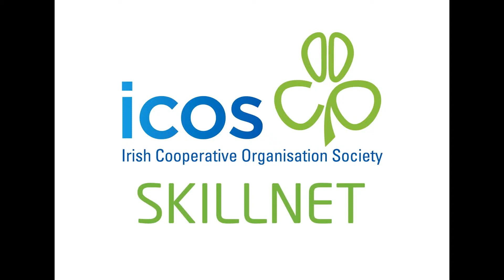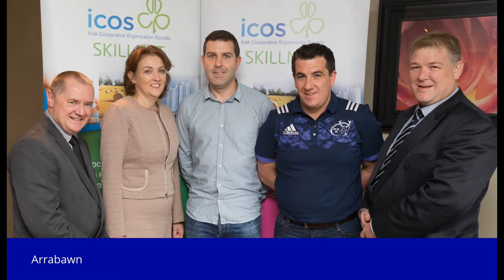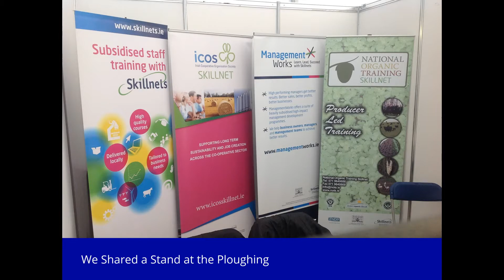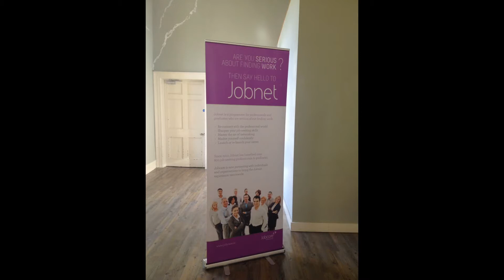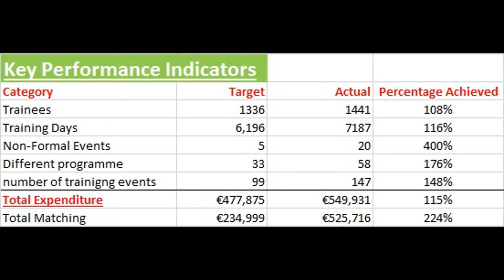2016 Learning in Review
This video gives you an oversight of the projects we supported in 2016.